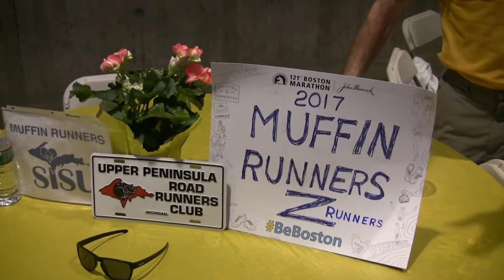Whitefish Point Marathon- Start & End in Paradise - Gary Morgan =GLSP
Whitefish Point Marathon - Start and End in Paradise - Gary Morgan Reports  with Bill Sved GLSP - Michigan Runner Video